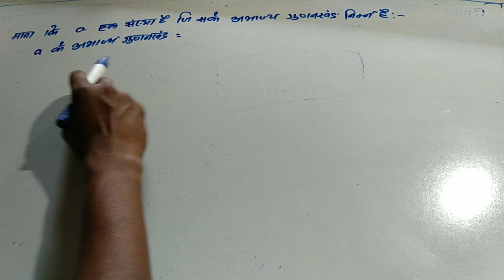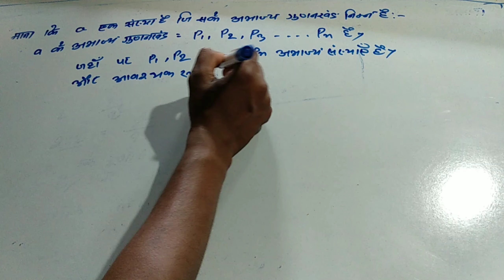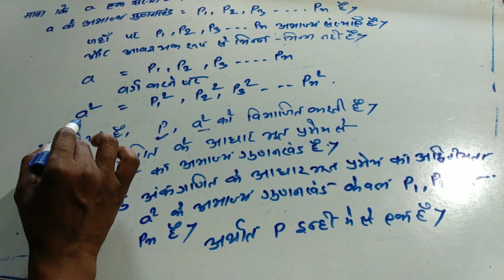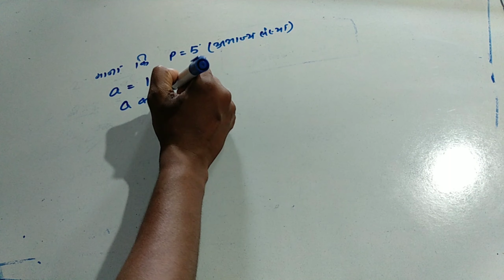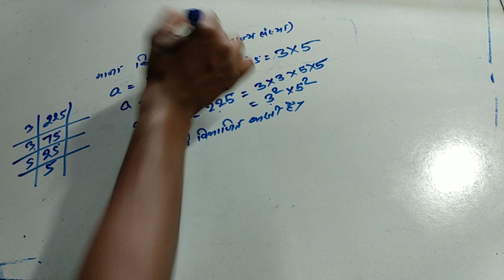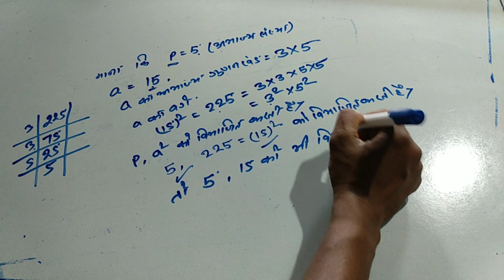NCERT BOOK CLASS 10 यदि p एक अभाज्य संख्या हो। p,a*2 को विभाजित करती है तोp,aको भी विभाजित करेगी।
Class 10 वास्तविक संख्या
P,   a*2   को विभाजित करती है तो को p, a भी विभाजित करेगा